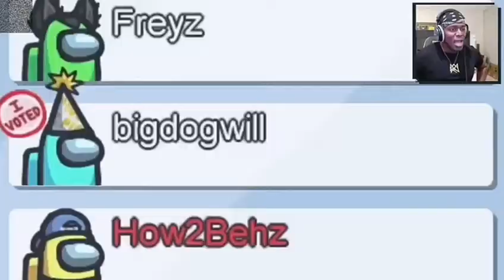KSI gets bullied then exposes Ethan in Among Us! Among Us Funny Moments #9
stay safe